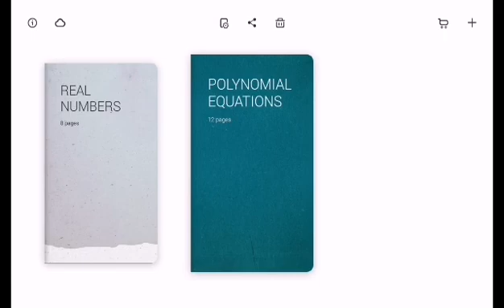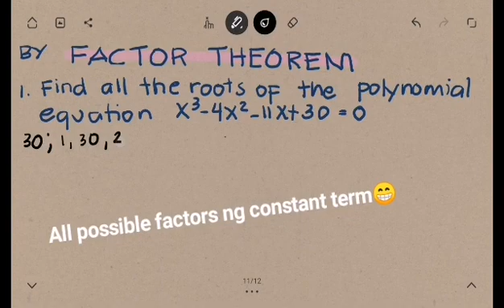ROOTS OF POLYNOMIAL EQUATIONS (with FACTORING)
This video discussed about finding the roots of polynomial equations using zero product property and factor theorem